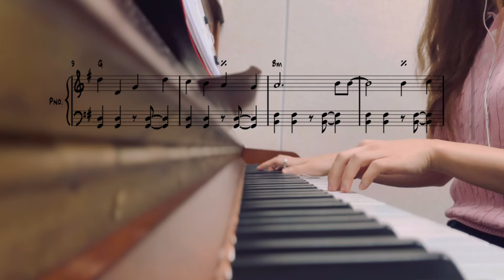케이팝 피아노 쉬운 악보 ) QWER _ 고민중독 피아노 커버 연주 | kpop piano | 피아노 악보 제작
QWER _ 고민중독 피아노 짧고 쉬운 버젼 악보입니다.
영상 참고 부탁드려요